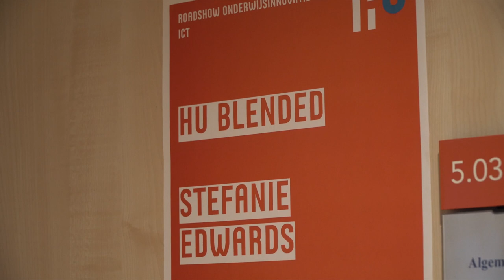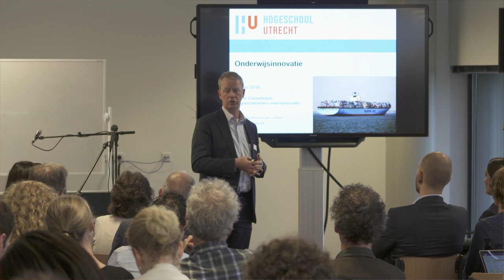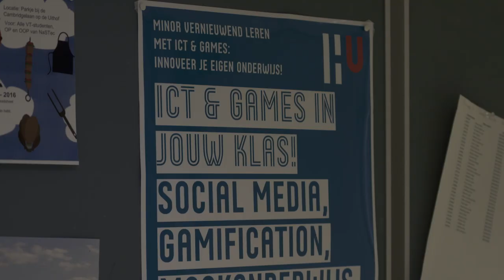Roadshow onderwijsinnovatie SURFnet, peer visit HU: compilatie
Met de roadshow onderwijsinnovatie&ICT organiseert SURFnet bezoeken aan onderwijsinstellingen met een inspirerend onderwijsinnovatieprogramma. Op donderdag 26 mei 2016 waren we te gast bij Hogeschool Utrecht. Deze video is een kennismaking met het waarom, hoe en wat van hun onderwijsinnovatieprogramma. Meer informatie